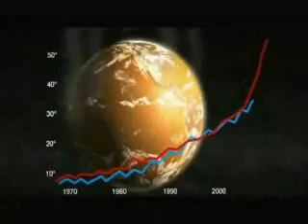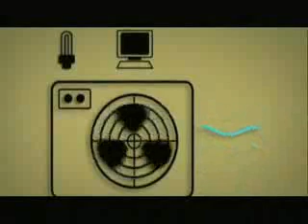CALENTAMIENTO GLOBAL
EXPLICACIONDEL TERMINO EFECTO DE INVERNADERO, SI NO LO COMPRENDES AQUI VERAS LA EXPLICACION GRAFICA DEL FENOMENO.